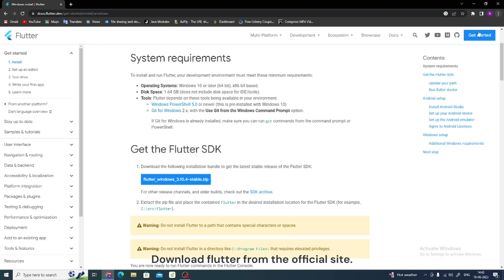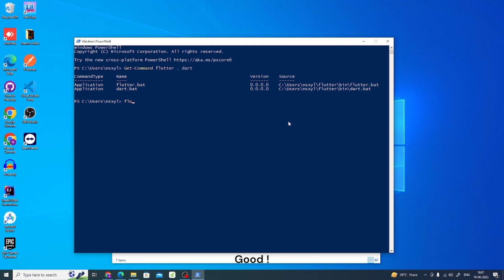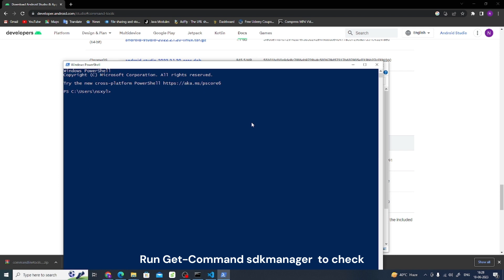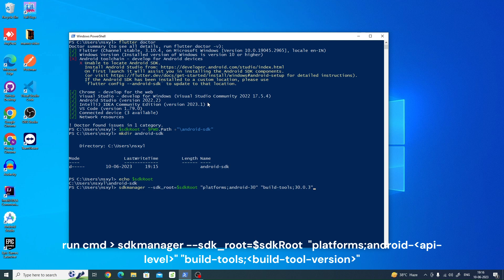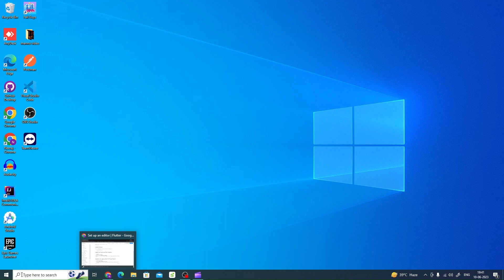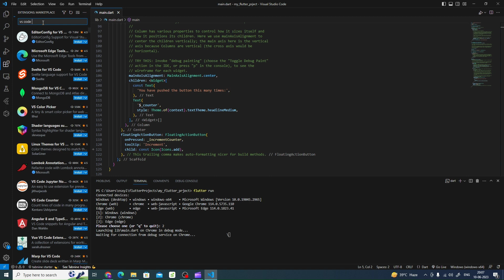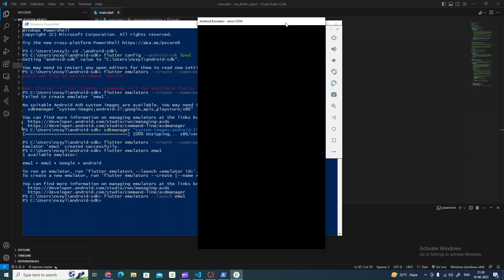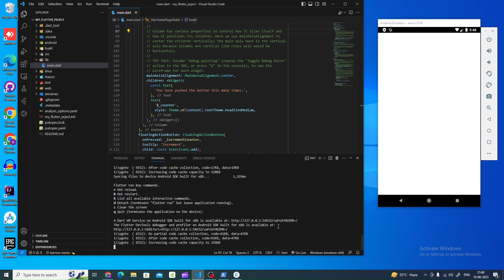No Android Studio? No Problem! Flutter Setup with VS Code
In this video, you will learn how to set up Flutter using Visual Studio Code editor without the need to download Android Studio IDE.

Would you like to join the *Pro Programmers* Telegram group? to join.